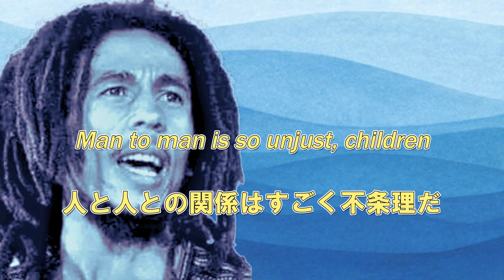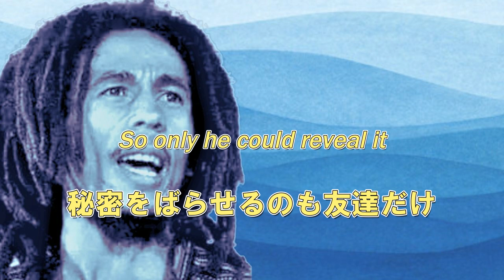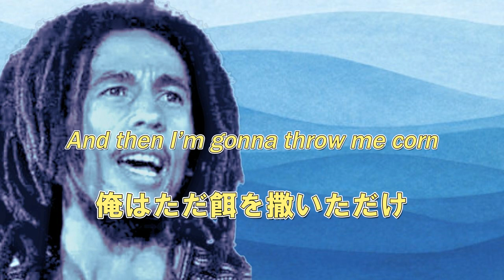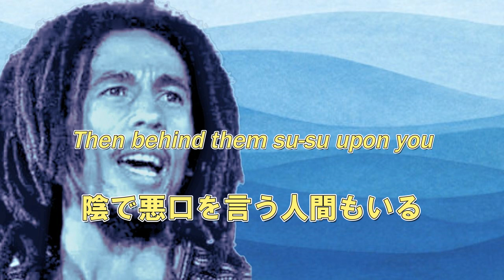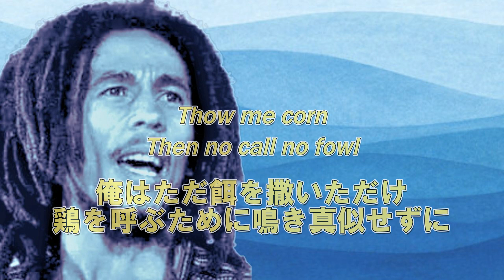【ボブマーリー和訳】フー ザ キャップ フィット Who the Cap Fit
リフの部分の鶏の鳴き声が印象的なこの曲のテーマは「警告」です。

土台になっているのは新約聖書の最後の晩餐（the Last Supper）です。

イエス・キリストが十字架に掛けられ処刑される直前に弟子たちと最後の食事を共にした際、ユダ（Judas）を名指しにせずに、この中のひとりが自分を裏切ることになると語ったあの有名な場面です。

曲の中でボブは巧みな比喩表現を使って自分の利益のために他人を利用する偽善者や寄生虫に対して警告を発しています。

彼らは私欲のために我々に近づき、友のふりをして我々を利用し、苦境に立たされたら即座に我々を見捨てるだろう。

ことわざとパトワを駆使してボブはそう語っています。

繰り返し聴かずにはいられない謎めいた歌詞が魅力の知る人ぞ知る名曲です。

歌詞だけでなく翻訳全般に関して言えることですが、「唯一の正しい答え」というものは存在しません。

「訳す人間の数だけ答えがある」というのが翻訳本来の姿だと思います。

そして、時間の経過と共に内容理解が深まったり、意味の取り違えに気づいたりもするものだと考えています。

この和訳も現時点での訳者‹ないんまいる›がこれでいいんじゃないかな？と思うバージョンです。あとで修正したくなるかもしれません。

そう感じたら、手直しして訳詞に反映した修正版動画をアップロードしていくつもりです。

こころより愛してやまないボブのために、そして彼が残した曲をもっと深く正確に知りたいと願うみなさんのために、少しでもクオリティが高い和訳を提供できればと考えています。

いただいたコメントを糧に前に進めたいと思います。フィードバックよろしく！

【noteについて】
動画アップロードと並行して、noteを使って歌詞に出てくる英語表現、意味がとらえにくい箇所、聖書からの引用、韻を踏んでいるパートなどについてわかる限り、曲ごとに解説していきます。そちらもぜひチェックしてみてください。

【上記説明の最終更新日＝２０２３年１１月５日】

[Mission statement]
This video is made for informational/educational purposes, this is, for sending out Bob Marley’s lyrics in Japanese translations produced by the channel administrator, a Japanese-English translator who began his professional career more than 30 years ago. The administrator launched this YouTube project, after feeling for many years that the Japanese translations of amazingly rich and insightful Bob Marley lyrics available to monolingual Japanese music lovers have been in questionable quality with a good number of errors made in transferring the meanings of original English words and phrases. Translated lyrics presented here are the administrator’s best efforts, which may still require future modifications. The channel administrator believes translation is a never-ending process. He seeks to keep improving his translations to do justice to Bob Marley songs he loves dearly. The administrator believe Bob’s immortal songs deserve better understanding only better translations can achieve.